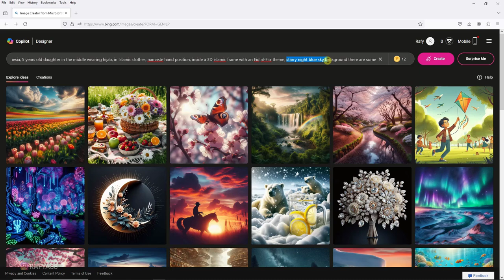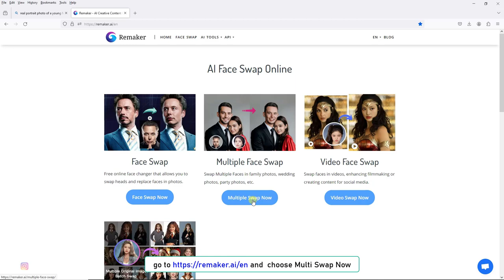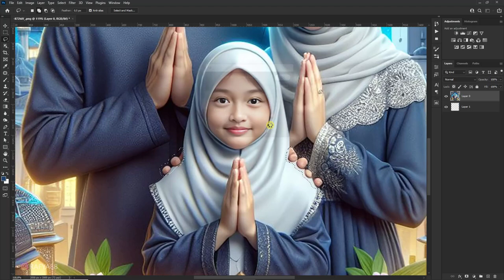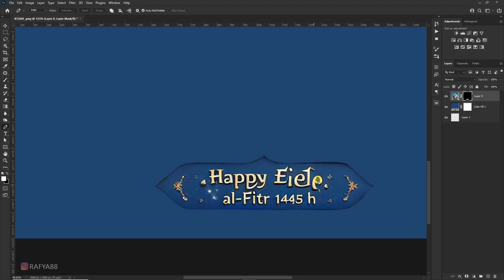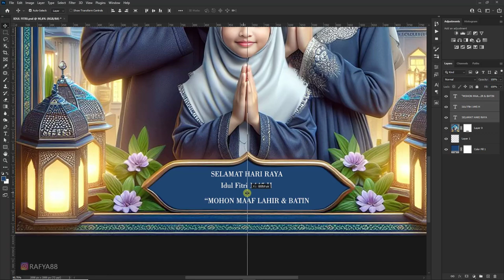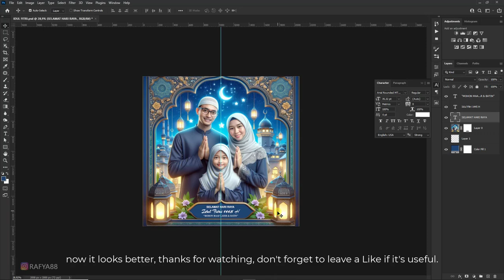How to Generate Stunning EID FITR Family AI Image with Own Face using Bing Creator FREE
How to Generate Stunning EID FITR Card Family AI Image with Own Face using Bing Creator FREE.

Prompt: Real portrait photo of a Muslim couple from Indonesia, daughter 5 years old  in the middle wearing hijab, all of them in Islamic clothes, namaste hand position, inside a 3D islamic frame with an Eid al-Fitr theme, Starry night blue sky background there are a glowing lanterns and a mosque, below it is the writing "Happy Eid al-Fitr 1445 H"